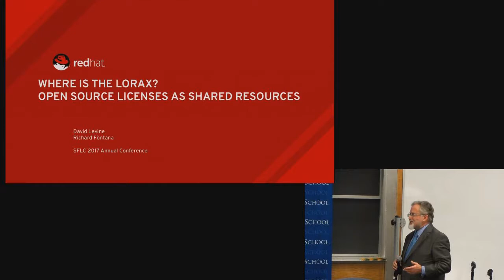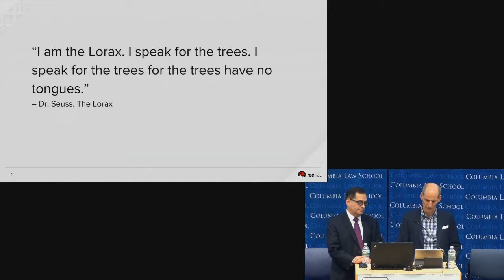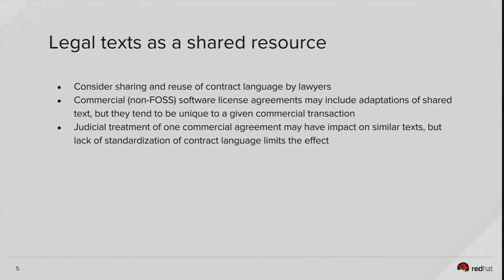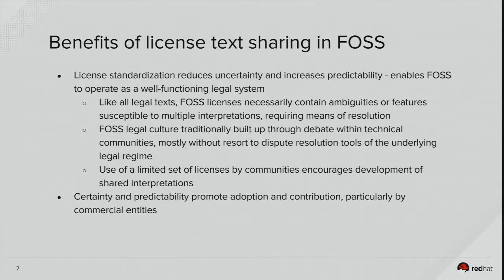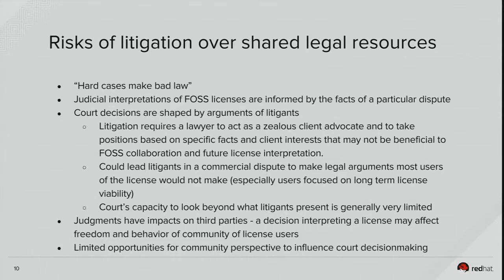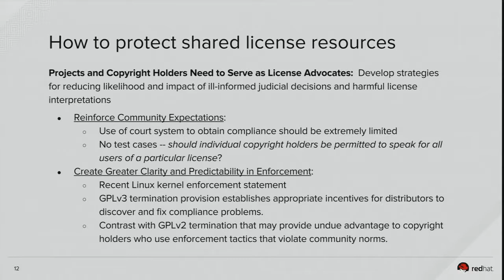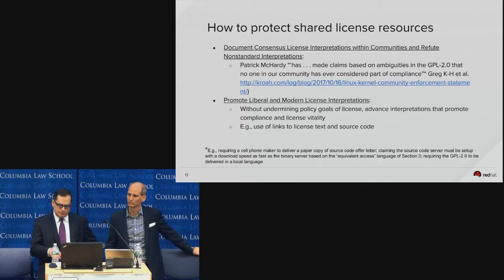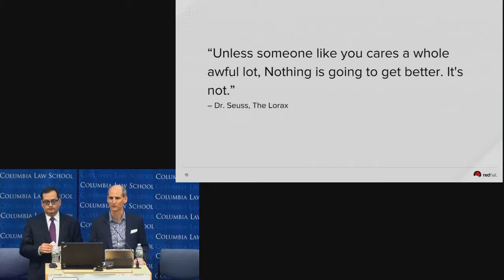David Levine & Richard Fontana: "Licenses as Shared Resources" (SFLC 2017)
SFLC Fall Conference 2017 - Session I : Licenses and Compliance

"Licenses as Shared Resources" with David Levine & Richard Fontana of Red Hat, Eben Moglen of Software Freedom Law Center, Comments by Yochai Benkler.

This recording comes from SFLC's annual fall conference in 2017. This conference was held on November 3, 2017 at Columbia Law School.